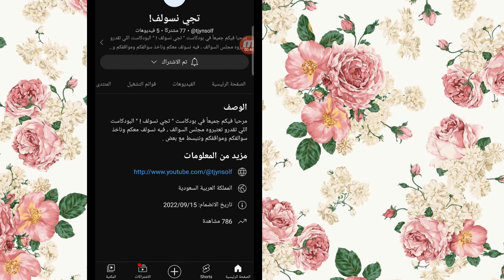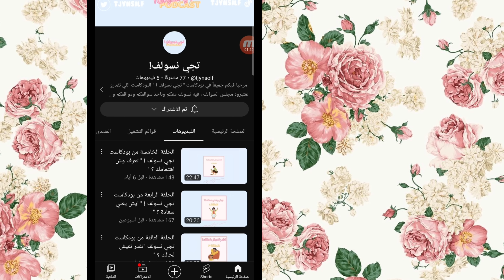اكبر موسوعة مفرزنات...وفري وقتك وظهرك.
🌷قناة برودكاست